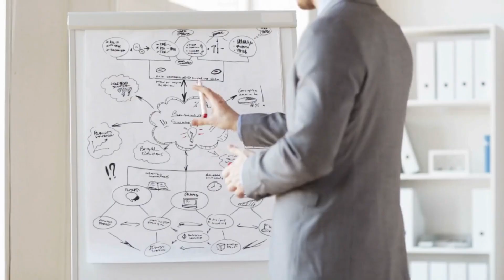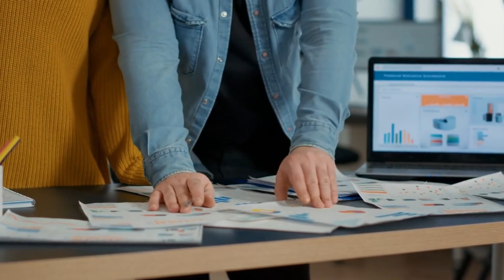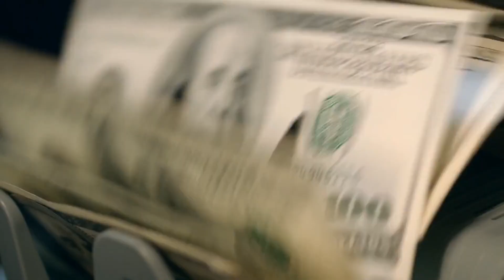Small Business Turnaround: Key Principles for Reviving Your Company 🌟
🚀 What's the key to a successful small business turnaround? 💼 I'm Fung Cheng, and I'll take you through vital steps to assess your business situation and develop winning strategies! 📈 Learn about identifying root causes, analyzing competition, and core principles to steer your brand to success. Small Business Turnaround is not easy but it is totally doable. 🌟